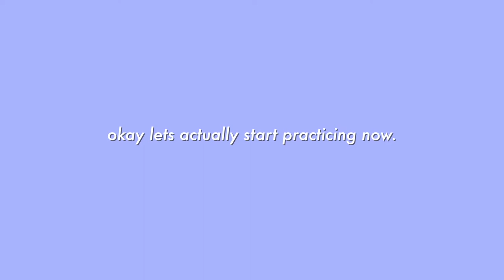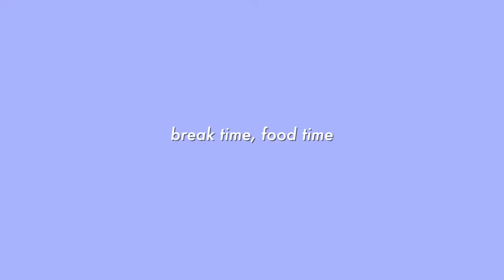more & more kpop cover, practices, and filming ✨ dance vlog | namunhi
its my first time editing a vlog like this so it's a trial and error run for now! I am planning on vlogging more often so please look forward to my future vlogs!